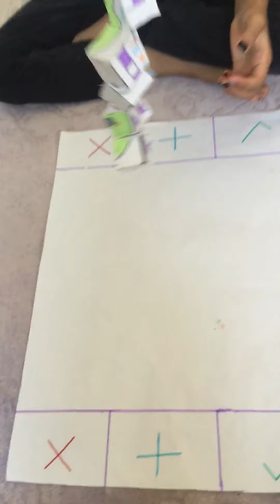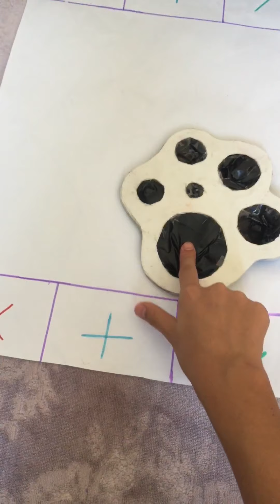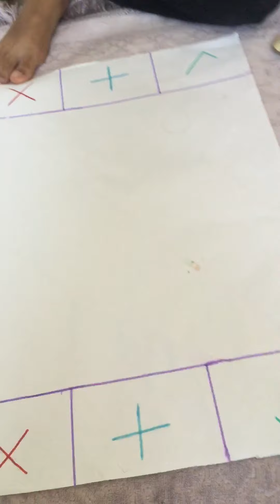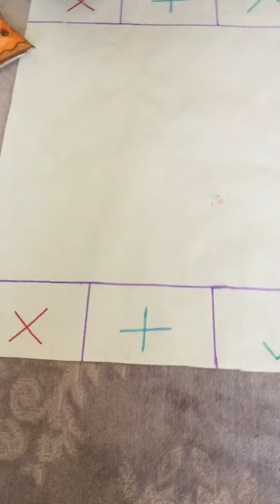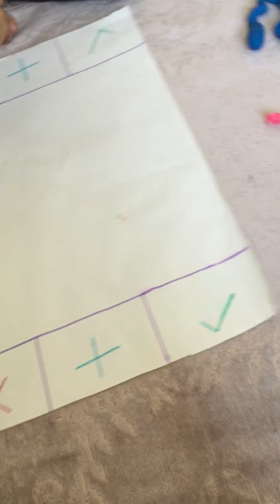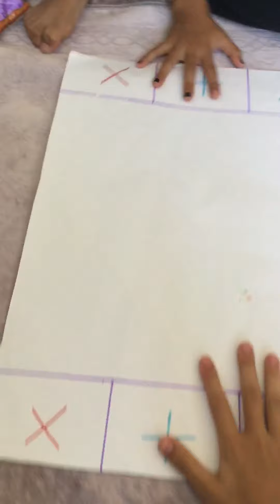Pop it takas